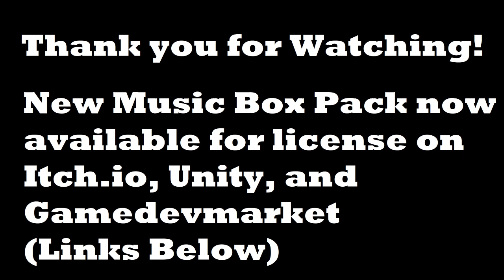VGMesque Music #25: The Belfry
Your curiosity piques you. What secrets, exactly, lie in The Belfry? Perhaps it's time to find out.

This track is part of the Nostalgic Music Box Pack. 8 tracks  and over 10 minutes of music featuring music box that are designed for usage in video games, now available for license!

Unity:
Original music created using Finale 2014.5, Audacity
Video created using OpenShot

Channel artwork created by N. Jones and N. Guidroz